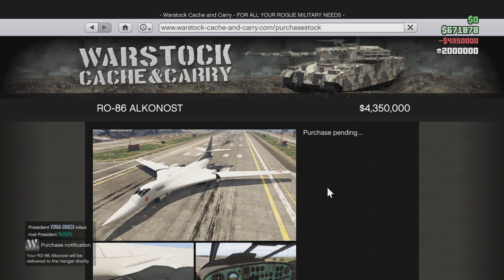Grand Theft Auto V_20230818000738